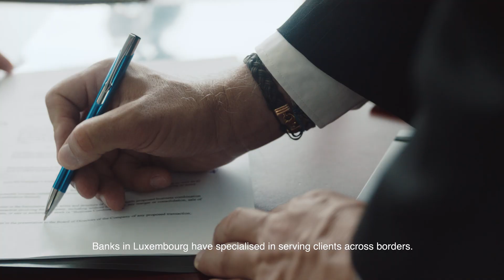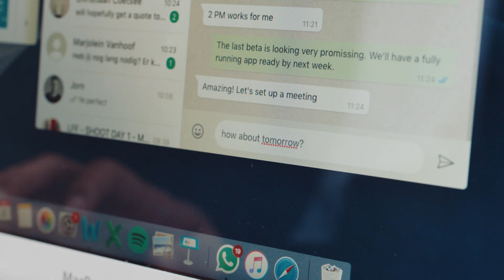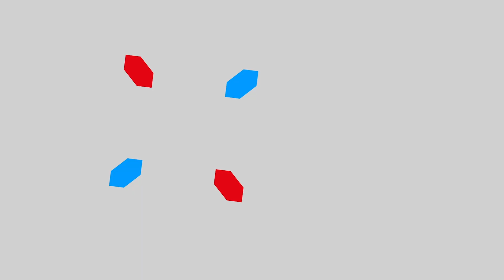Grow beyond borders. Luxembourg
For more than half a century, Luxembourg has been a centre of excellence for international and cross-border financial services.